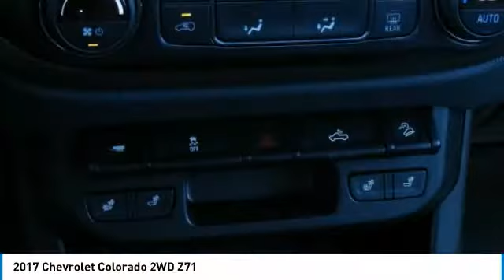2017 Chevrolet Colorado 336134A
2017 CHEVROLET COLORADO Garland, TX
Stock# 336134A

Jupiter Chevrolet
11611 Lyndon B Johnson Fwy

New Price! Black 2017 Chevrolet Colorado Z71 RWD 8-Speed Automatic V6 ***ULTRA LOW MILES***, **loADED UP**, Backup Camera, Bluetooth / Handsfree, Clean AutoCheck, Keyless Entry, One Owner, Remote Start, Steering Wheel Controls, USB / AUX ports.